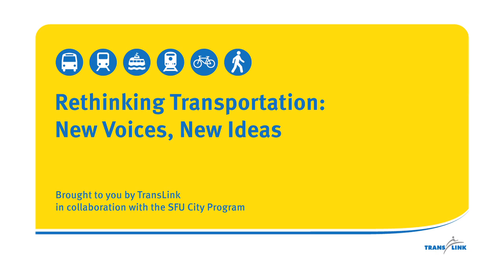Breaking the Political Gridlock to Address the Transportation Challenge (SFU City Program lecture)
Metro Vancouver is not the only region in North America facing difficult choices about how best to meet the future transportation needs of a growing population—and how to pay for it. Like Metro Vancouver, which will add one million new residents over the next 30 years, the Greater Toronto and Hamilton Area is projected to see its population increase by 40 per cent in the next 20 years. Both Metro Vancouver and Toronto are seeking ways to give their residents new transportation choices, ease congestion, better connect people with jobs, and enable people to travel efficiently in all directions.

To preserve and enhance their economic vitality and quality of life, both Metro Vancouver and the Toronto city-region cannot postpone significant investment in their transportation networks. In Toronto, where political gridlock has led to inaction, Dr. Anne Golden led a panel in the fall of 2013 to find a viable transit investment strategy for the Greater Toronto and Hamilton Area. In this January 2014 lecture at SFU's Vancouver campus, she described the political and financial context that was blocking progress in Toronto, and set out the plan that she and her 12 panel members hope will break the political and transportation gridlock.